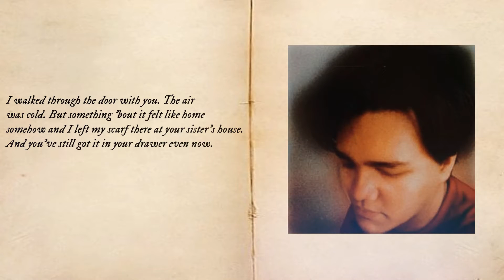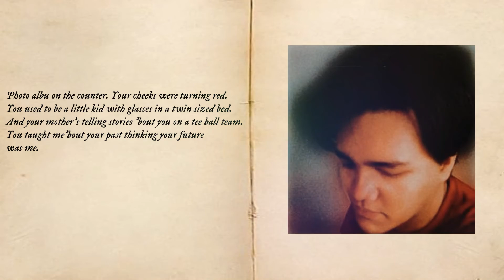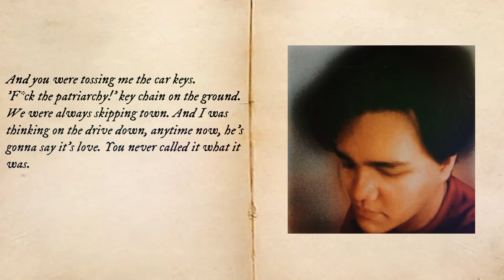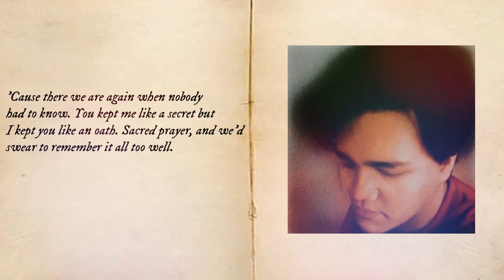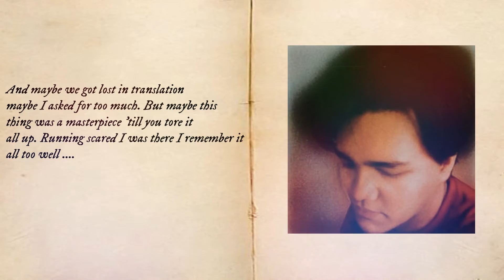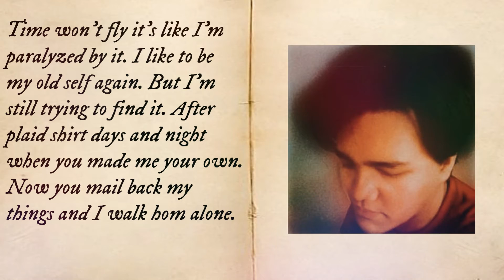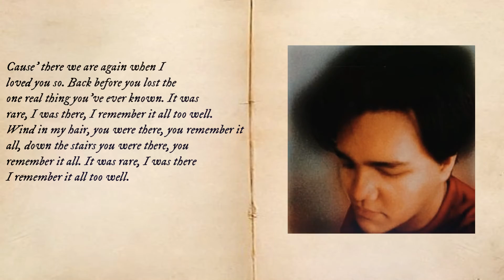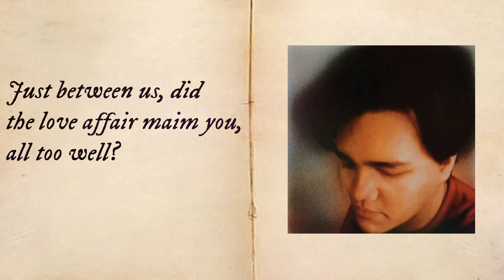All too well (10 Minutes Version) (Taylor's Version) (From the Vault) - Taylor Swift(Nathan's Cover)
This is my cover version of the 10 Minutes Version of All Too Well by Taylor Swift

nathan_covers